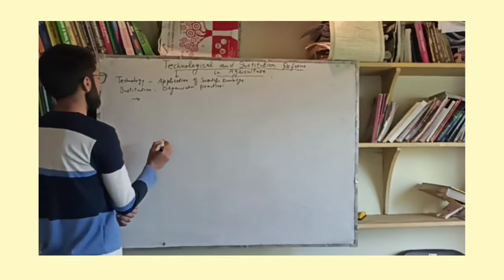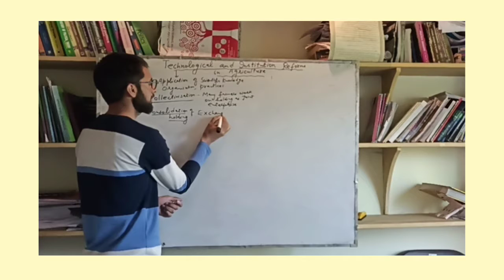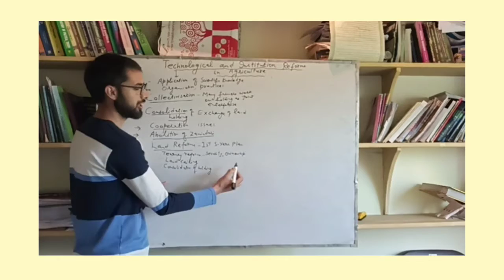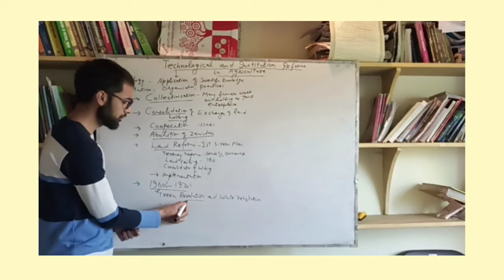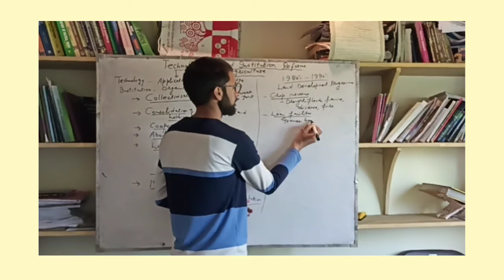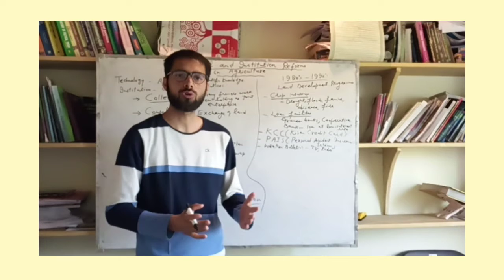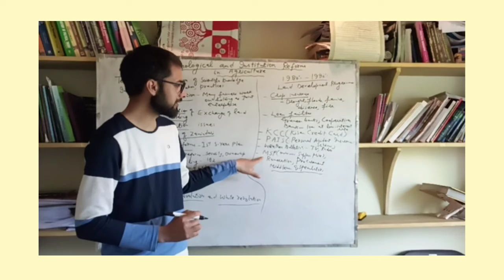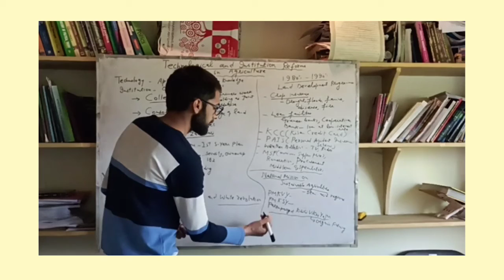Technological and Institutional Reforms in Agriculture||Class 10th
The lecture explains technological and institutional reforms introduced in India.